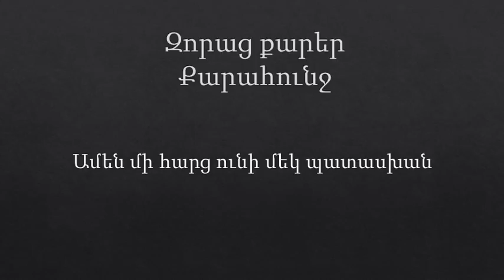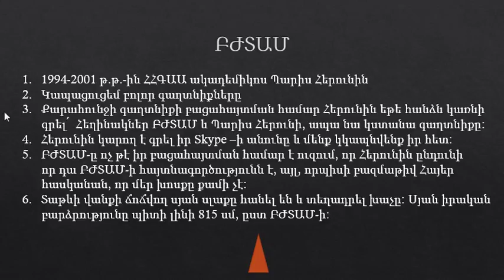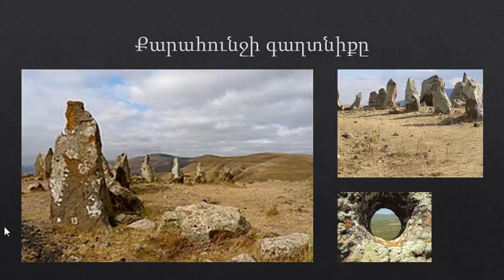Զորաց քարեր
Եթե մենք  ԲԺՏԱՄ-ի անունից հայտարարություն ենք կատարում,
ապա այն իրականություն է:
Գիտության համար, ԲԺՏԱՄ-ը միշտ առաջարկում է, եթե չապացուցեմ ապա ես ինձ կախարան կհանեմ: